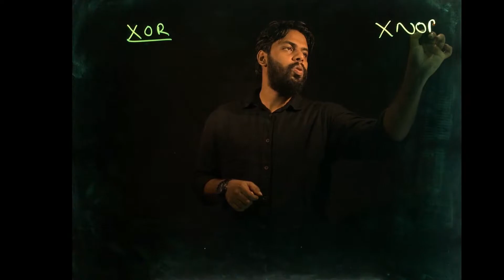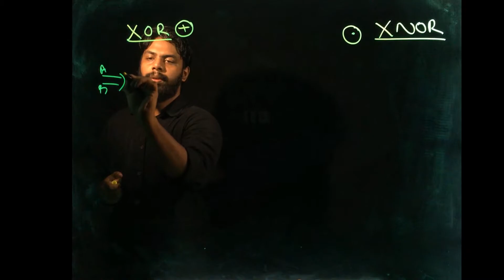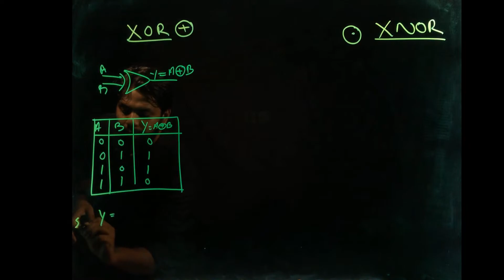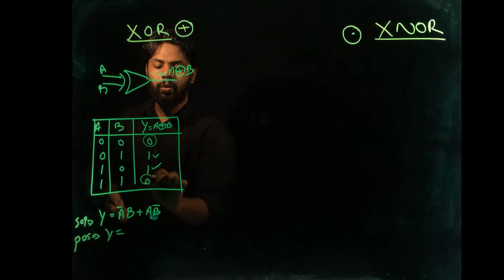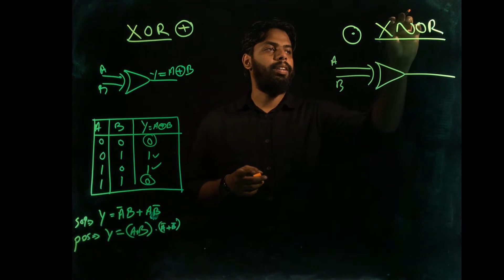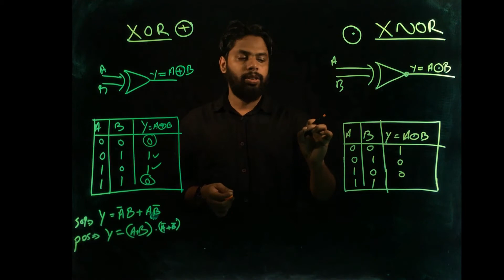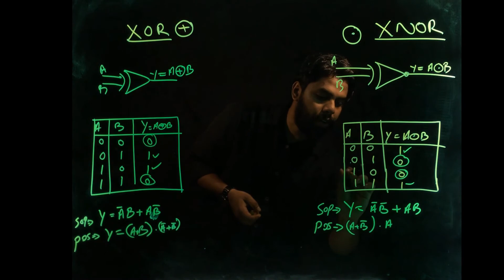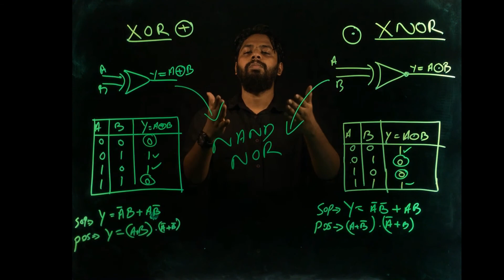Computer organisation and Architecture: Module 1 Video 4 : - Exclusive OR and Exclusive NOR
Calicut university fifth semester Bsc Computer Science. COA Module 1.
Topic : XOR and XNOR Gates